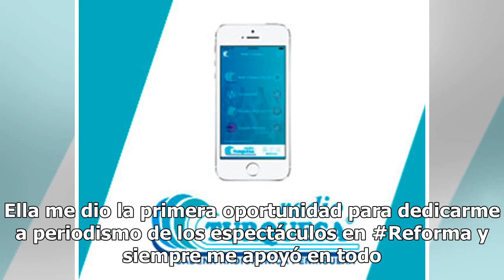Familiares y amigos lamentan la muerte de Adriana Garay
A través de la cuenta oficial de Televisa, se confirmó la muerte de la periodista de espectáculos, Adriana Garay. Televisa Espectáculos lamenta profundamente el sensible fallecimiento de la periodista Adriana Garay, gran compañera y amiga; editora de la sección Gente! del periódico Reforma. A mi que...